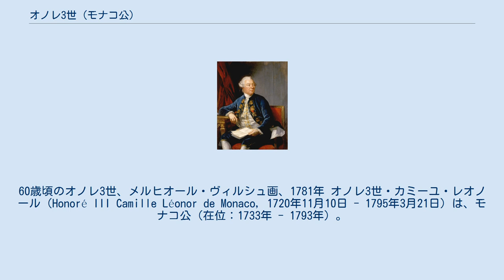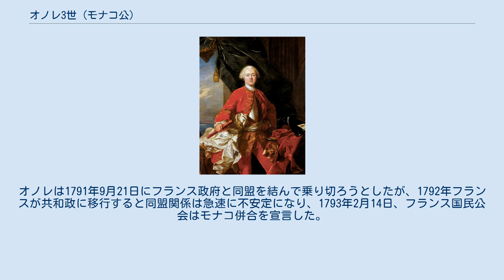オノレ3世 (モナコ公)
60歳頃のオノレ3世、メルヒオール・ヴィルシュ画、1781年 オノレ3世・カミーユ・レオノール（Honoré III Camille Léonor de Monaco, 1720年11月10日 - 1795年3月21日）は、モナコ公（在位：1733年 - 1793年）。
 モナコ公アントワーヌ1世の娘で後継者のルイーズ＝イポリットと、その夫ジャック・ド・ゴワイヨン・ド・マティニョンの間の第3子・次男。
1731年に祖父と母が相次いで亡くなると、不人気な父がジャック1世としてモナコ公位を継承した。
しかし翌1732年5月には公国を追われ、パリのオテル・ド・マティニョンに戻った。
彼は息子に譲位し、1733年11月7日に12歳のオノレが正式にモナコ公位に就いたが、オノレは父と共にパリで暮らしていた。
政治の実権はアントワーヌ1世の庶子シュヴァリエ・グリマルディが掌握し、オノレ3世のモナコ統治は1784年に伯父のシュヴァリエが死ぬまで始まらなかった。
 オノレ3世は父祖と同様に、フランス王の庇護下で宮廷貴族として生きた。
1741年ブイヨン公シャルル・ゴドフロワの娘マリー・ルイーズと婚約するが、結婚は実現しなかった。
1757年7月5日マリー・カトリーヌ・ブリニョールと結婚、間に2人の息子をもうけた。
しかし夫婦仲は悪く、カトリーヌは王族のコンデ公の愛人となって、1770年にオノレ3世と法的に離別した。
 1789年フランス革命が始まると、オノレ3世は他の多くのフランス貴族と同様、同国における特権と資産の喪失に甘んじた。
しかし独立国家モナコの統治者という立場が、オノレを危険に晒した。
モナコの独立を保持しようとする独立派と、フランスへの併合を望む共和派が対立していた。
オノレは1791年9月21日にフランス政府と同盟を結んで乗り切ろうとしたが、1792年フランスが共和政に移行すると同盟関係は急速に不安定になり、1793年2月14日、フランス国民公会はモナコ併合を宣言した。
 次男ジョゼフがヴァンデの反乱に加担していたことが口実となり、1793年9月20日反革命容疑者法により家族とともに逮捕された。
翌1794年解放され、貧窮のうちに死去した。